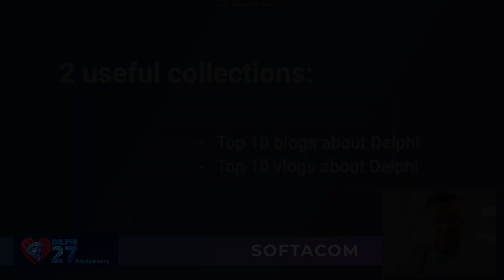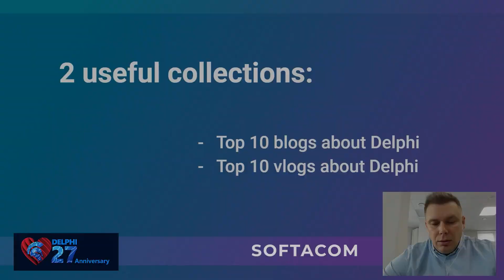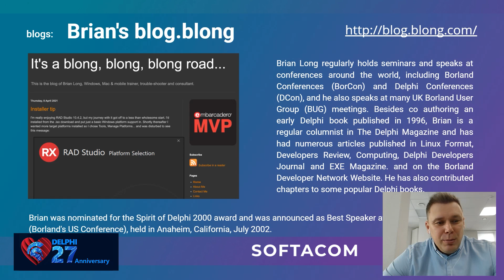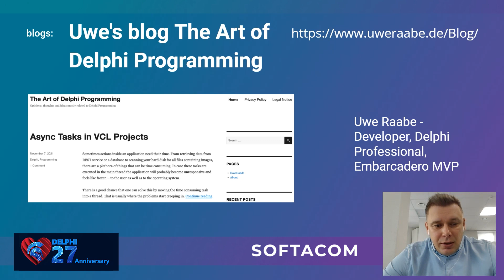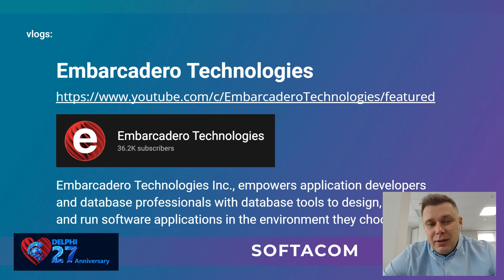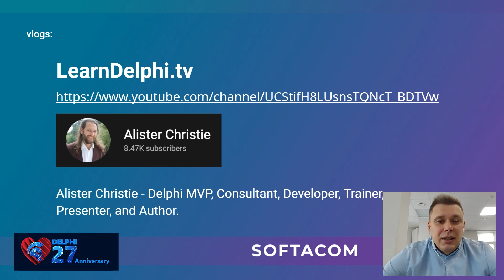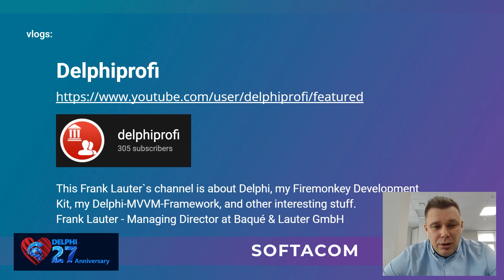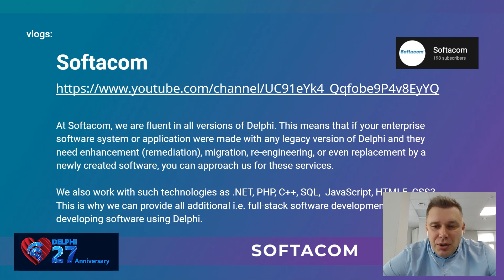Delphi 27th Anniversary. Top 10 Delphi blogs and Top 10 Delphi vlogs by Softacom's team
February 14th 2022 is Delphi 27th Anniversary! All the best to all Delphi, RAD Studio and C++ Builder community!

As a bonus, Softacom development team prepared TOP 10 blogs and TOP 10 vlogs for Delphi/C++ Builder developers.